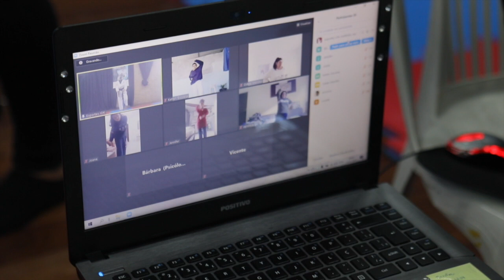ATIVIDADE ONLINE IOK - Projeto: KARATÊ e TAEKWONDO - SUPER-AÇÃO V - Atividade 12 - Taekwondo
Olá Pessoal,
Continuamos com as atividades online do projeto acima e estão todos convidados a participar e conhecer um pouco mais do nosso trabalho.